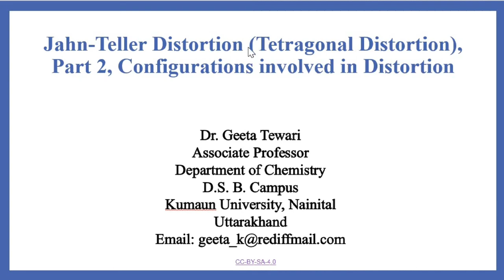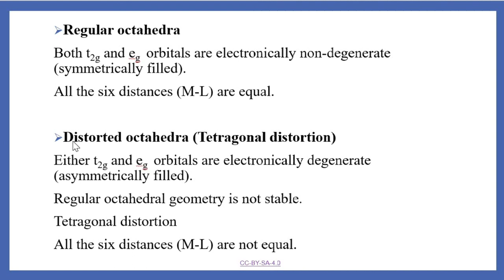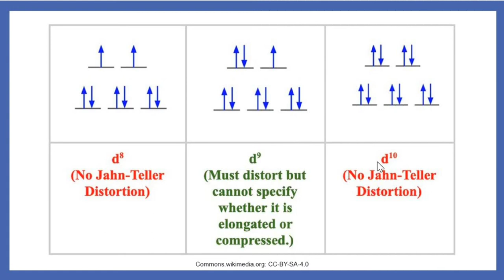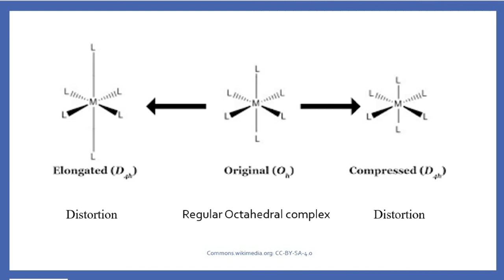CFT, Part 10, Jahn Teller Distortion, Part 2, Configurations and Distortion by Dr Geeta Tewari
This video describes about the relationship between distortion and electronic configuration of octahedral complexes.